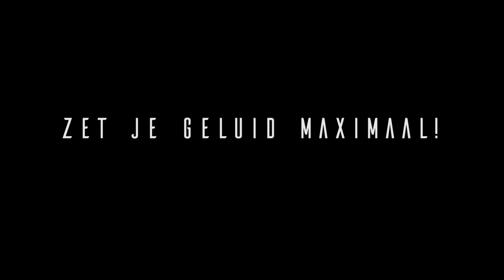SPEEDSKATE VLOGS 8: TERUG IN THIALF EN HOLLAND CUP DEVENTER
Na het trainingskamp Inzell is Team IKO weer terug in Thialf. En de Holland Cup in Deventer stond op het programma.